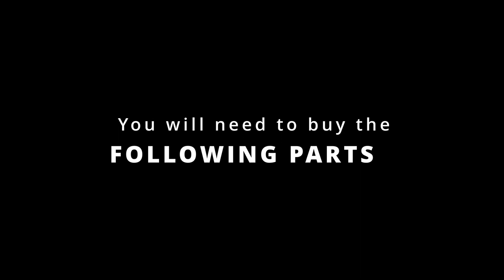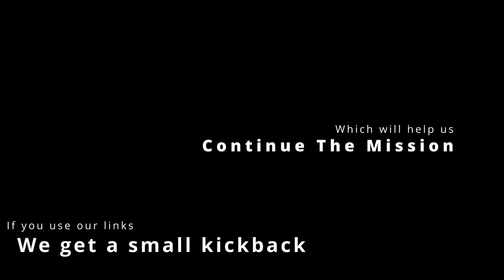Darknet-NG 2023-06-12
Badge Info:

This Year We Are Using Commercially Off The Shelf Hardware & Open Source Software
3D Printed Case + Other Customizations To Create An Off Grid Local Mesh Network

You will need to buy the parts:
There Are The Suggested Online Stores You Can Buy Your Parts From.
We are just under 60 out of DEFCON 31, These Go In and Out Of Stock Often, so you still have time.

Mainboard
* LILYGO LoRa32 915Mhz ESP32 VERSION T3 V1.6.1
* Lilygo official Tindie - $17.80
* Alibaba - $17.98

Battery
* Lithium Rechargeable Battery at 3.7V with Micro JST 1.25 Plug
* MakerFocus 4pcs 3.7V 3000mAh Lithium Rechargeable Battery
* MakerFocus 4pcs 3.7V 1100mAh Lithium Rechargeable Battery

Case
* Open Sourcing The Design To Print
* You can mod/customize it!
* Link To Our Github and STL Files (Coming Soon)

We Are Posting Videos Daily This Week On Our Youtube
* Flash The Software
* 3D Print Your Case
* How To Build Your Badge
* How To Set Up Messaging
* Etc

Which will help us, Continue The Mission.

If you would like to donate please use this link To Donate to OSSEM HOLON A 501(c)(3) nonprofit